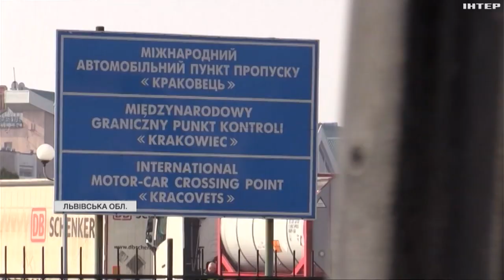Блокування кордону з Польщею: що вимагають українські страйкарі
Польські фермери минулої доби суттєво обмежили кількість вантажівок, які в'їжджають на територію Польщі з України. З подробицями з українсько-польського кордону Христина Гашенко.